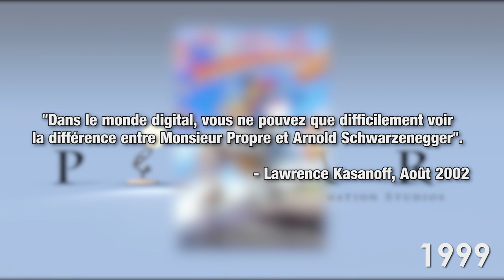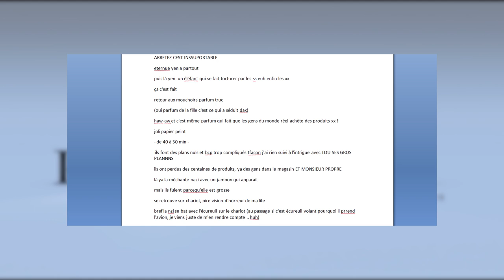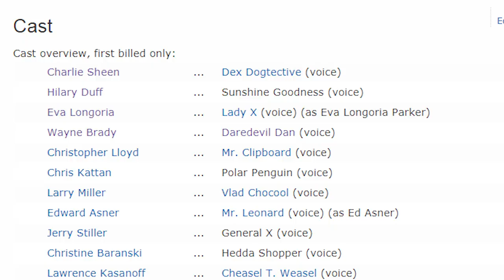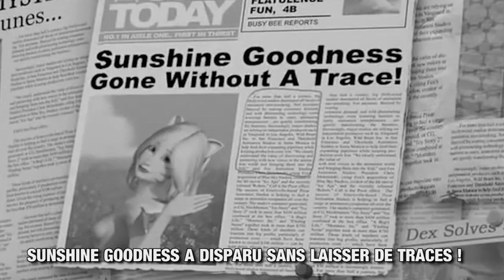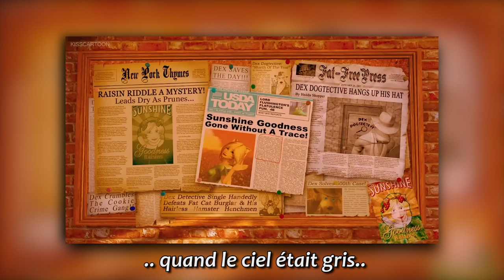FOODFIGHT ! - Le PIRE FILM 3D de l'HISTOIRE du Cinéma ! (Partie 1)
Après avoir vu le pire film d'animation classique votre fidèle serviteur s'attaque cette fois-ci au merveilleux monde du digital et de l'animation 3d avec " FoodFight ! " probablement et très honnêtement le pire truc visuel et scénaristique que j'ai jamais vu de ma vie pour un tel budget... un budget de 65 MILLIONS DE DOLLARS !!! Enjoy.

(les courriers arrivent la semaine pro)

Epic merci aussi à tout les utipeurs !!

Obtenir le film sur Amazon

Musiques utilisées:

Winner Winner - Kevin Mc Leod
Happy Go Lively - Laurie Johnson
Informing Stanley - The Stanley Parable OST
Titanic Opening Song - Titanic OST
Batman Theme Song - Batman OST

Je dédie cet épisode à tout les furrys.